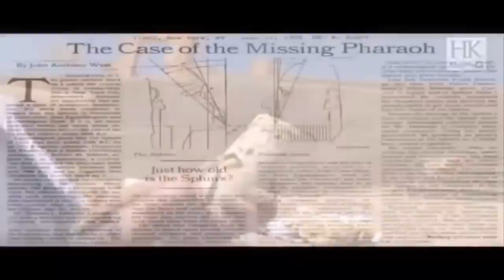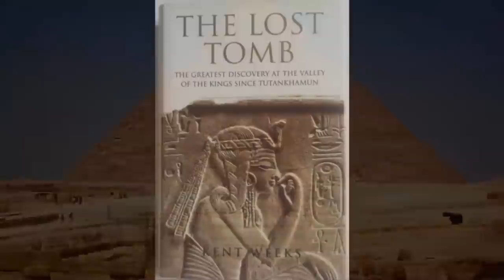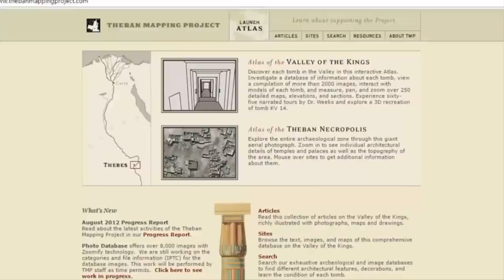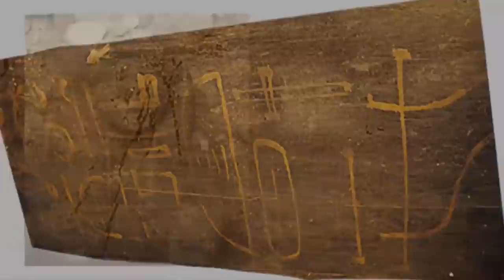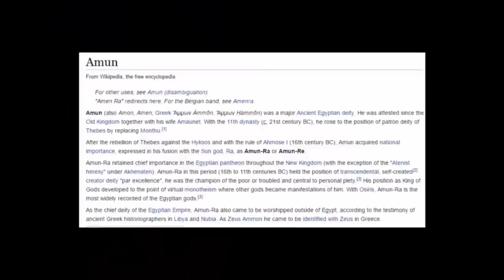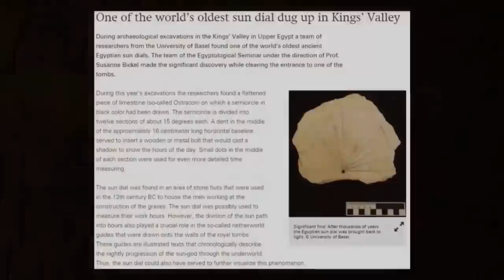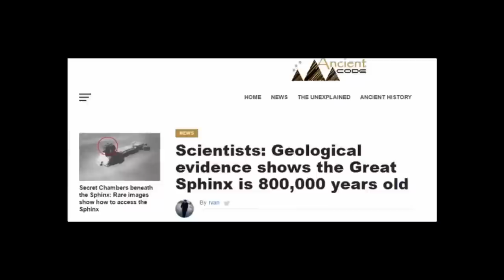Pre-Flood Tomb Damaged By Seawater Found In Giza?